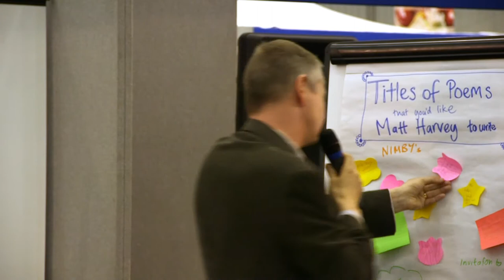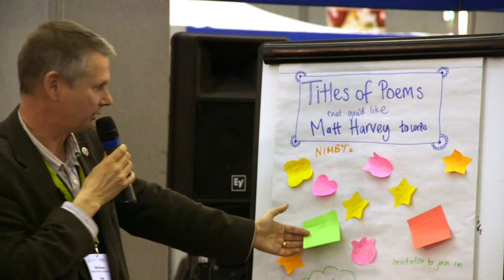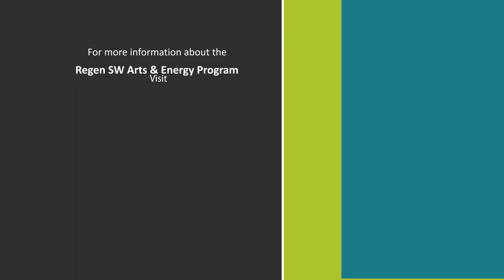Matt Harvey | The Element in the Room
Matt Harvey's presentation at the Regen SW 'Renewable Energy Marketplace 2014'.

Matt is the poet-in-residence at Regen SW and has just completed a series of renewable energy related poems titled 'The Element in the Room'